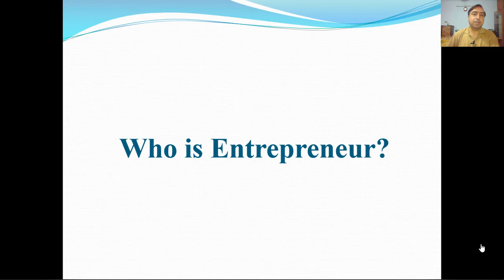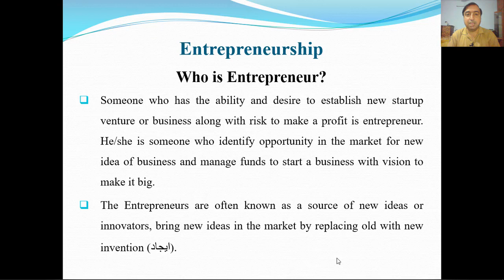Who is an Entrepreneur?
Video Title:  Who is an Entrepreneur?